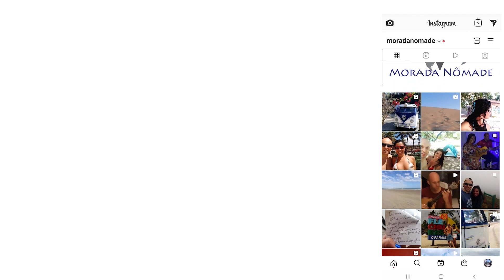T1:EP27 - A KombiHome quebrou a suspenção/barra de torção PARADA! Por essa a gente não esperava!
👉 Somos Pedro Robalinho e Edna Santana, um português e uma carioca a bordo de uma senhora   Kombi, que carinhosamente batizamos de Dona Belezinha, essa senhora é de 1973.
Estamos construindo, morando, trabalhando, estudando e vivendo tudo isso na estrada e te convido agora a embarcar com a gente nessa viagem!

💪 VÍDEOS todas as SEGUNDAS e QUINTAS FEIRAS às 18:00 (Horário Brasil)
A KombiHome quebrou a barra de torção PARADA. Por essa a gente não esperava! Quebrou suspenção KombiHome.
👉 Acredita que quebrou a barra de torção com a Kombi parada?
Felizmente tivemos a ajuda do @tantosdestinos e juntos fizemos a reparação!
Nossos corações se enchem de gratidão! Fazem parte da nossa historia! Obrigado

👉 Interesse em conquistar liberdade Geográfica?